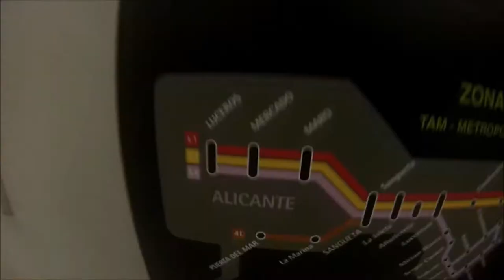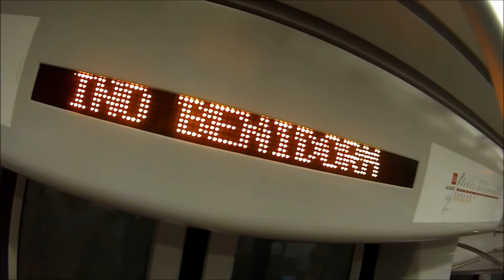Furious Styles Crew BCN Division Holidays in Benidorm (trailer)